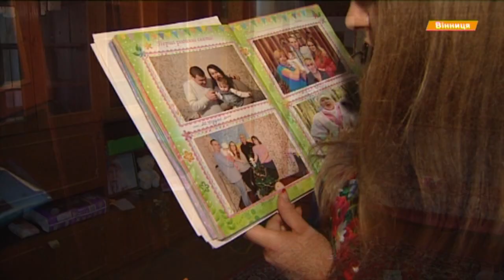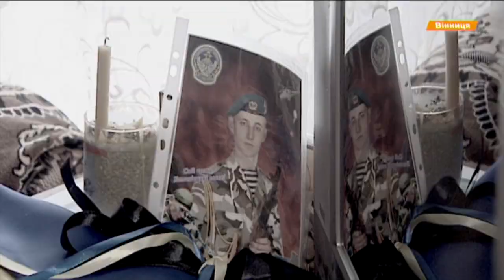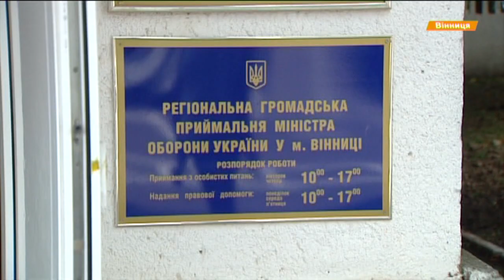Государство не заплатило вдове смерти мужа в АТО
Обещанных государством средств за гибель в зоне проведения АТО люди ожидают минимум полгода.

Обіцяних державою коштів за загибель у зоні проведення АТО люди чекаютть щонайменш півроку.